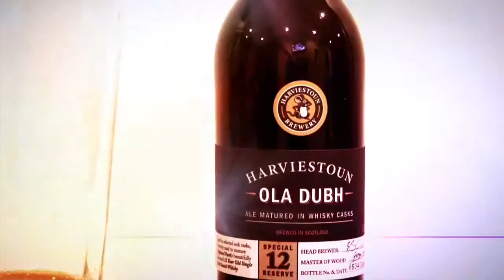Hop Cast Episode 061: At Drinks Over Dearborn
In this episode of the Hop Cast, Ken Hunnemeder and Brad Chmielewski put down their beer to talk with the boozehound Kyle McHugh. Kyle McHugh helped to start up the boutique liquor store Drinks Over Dearborn. The shop is warm, intimate and very inviting especially for a couple beer lovers like Ken and Brad. Drinks Over Dearborn is located on the second floor at 650 N Dearborn Street. You will have to be buzzed up to enter but don't let that turn you away because your are not likely to be disappointed with what they have to over. Besides their excellent selection of beers, one of Drinks Over Dearborn's greatest feature is the ability to mix and match beers to create your own six pack. Even if you aren't in the mood for a six pack you can even just walk out with one 12 oz bottle. Kyle is very knowledgeable in all things drink related and is more they happy to help you to find something that you are likely to enjoy. Ken and Brad would like to thank Kyle for taking the time to speak with them. Be sure to check out Drinks over Dearborn's calender on their site because they have a lot of great events happening all around the city.